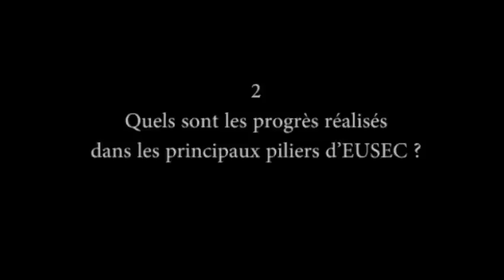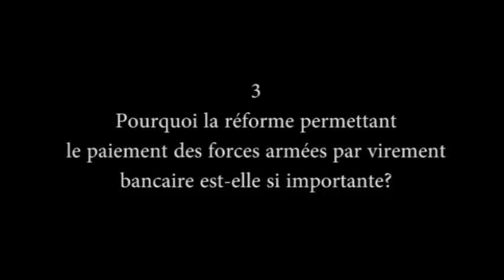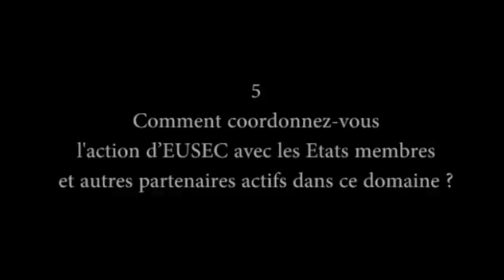EUSEC RD Congo: Entretien avec le Colonel Jean-Louis NURENBERG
Entretien avec le Colonel Jean-Louis NURENBERG, Chef de la mission EUSEC RD Congo